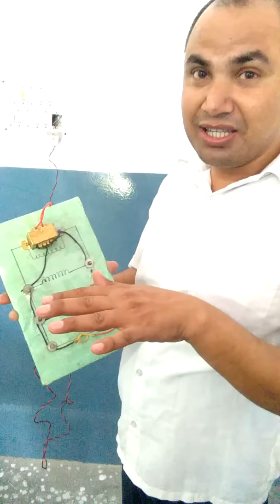transformer-l ,by Dr. C. K. Jha.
IIT classes by Dr. C. K. Jha, researcher.